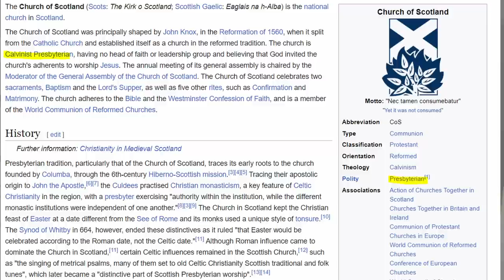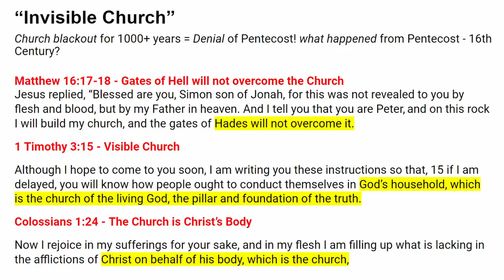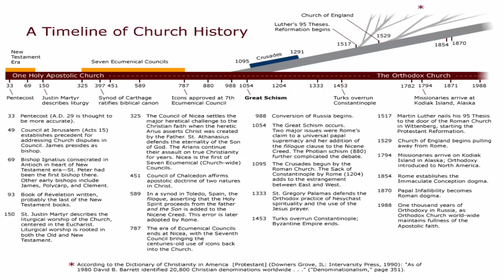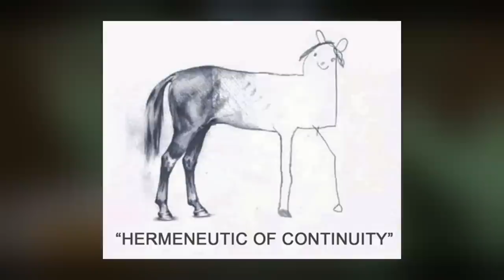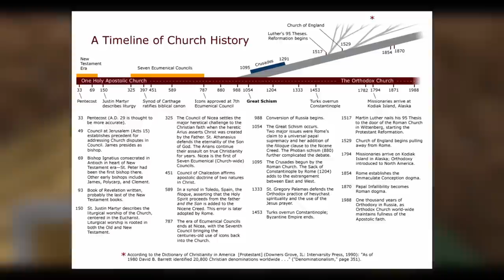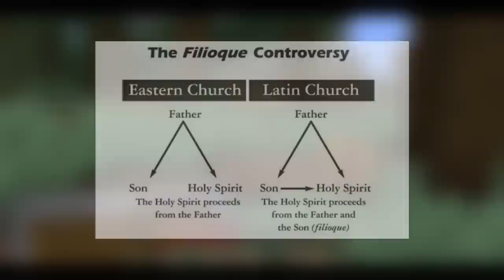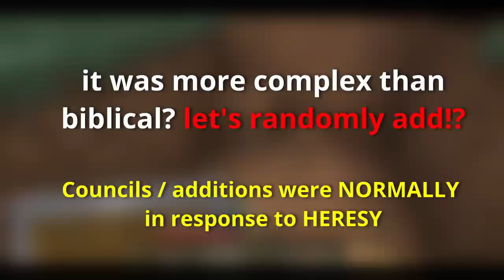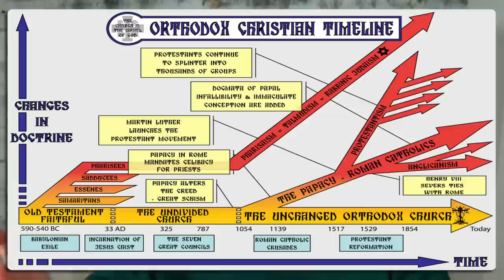Redeemed Zoomer Vs Orthodoxy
00:00 Response
06:48 Too Trad?
12:20 Filioque
18:00 MAIN REASON